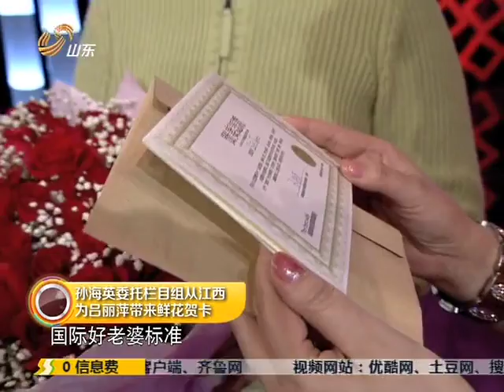超级访问20130506：吕丽萍时隔十二年再次饰演"戈玲"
明星，是观众永远关注的焦点，《超级访问》是一档访问明星以主持人为主的大型电视娱乐脱口秀栏目。本栏目不但有曾担纲多档综艺节目的主持人李静和著名歌手兼主持人戴军共同主持，还有京城一流的制作班底，大规模投入资金倾力制作《超级访问》被业内人士誉为中国最具原创风格的娱乐谈话节目。【文化丝绸之路】Star, is the focus of attention of the audience forever ", " super visit is a visit to the host star consisting mainly of large-scale entertainment TV talk show program. This column has not only had to assume the task of investigating multiple variety show host Li Jing and the famous singer and presenter Dai Jun co-chaired the capital, production team and first-class, large-scale investment funds to make " super visit " was the industry as China's most original style entertainment talk show.